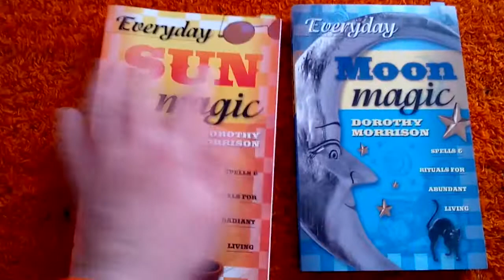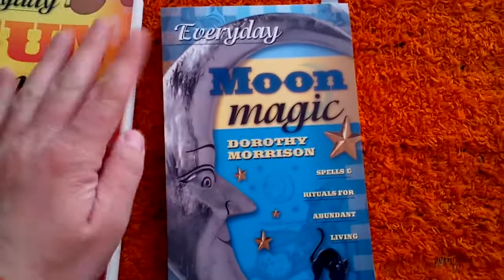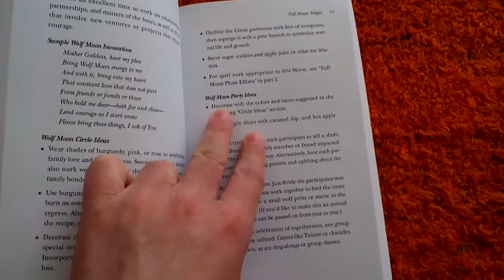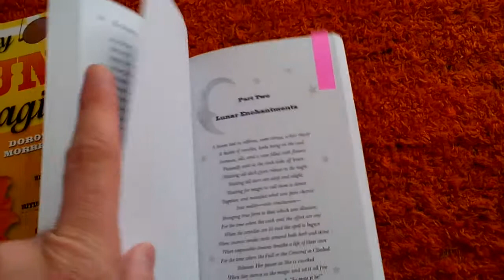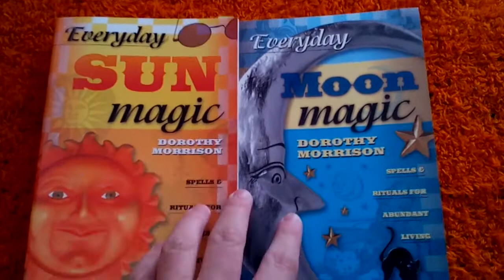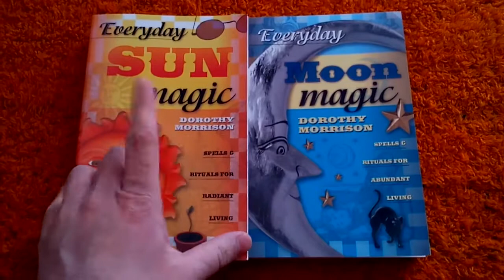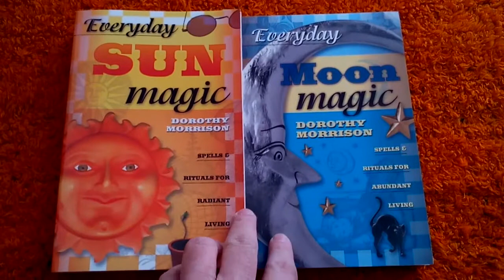Everyday Moon Magic